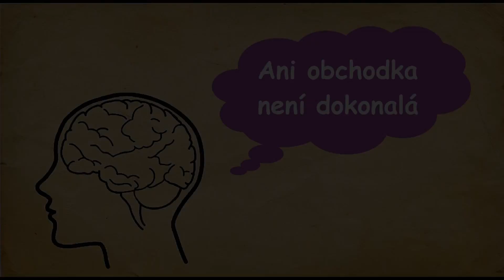BONUS - Kde roste týpí?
Až bude čas tak přidám nová bonusová videa...